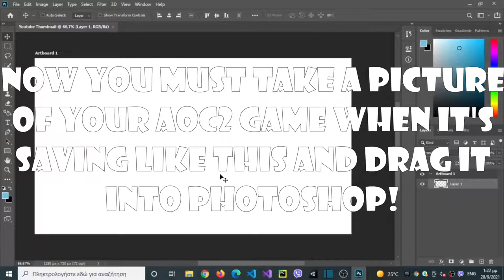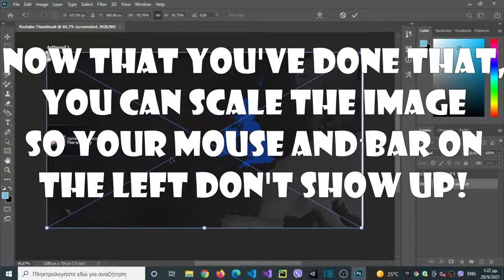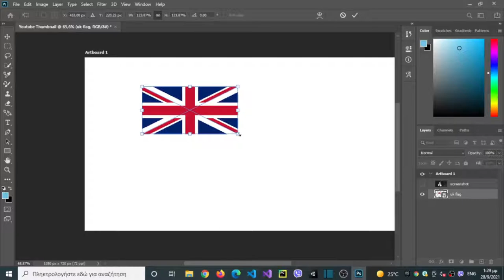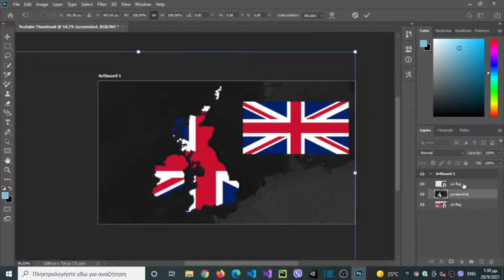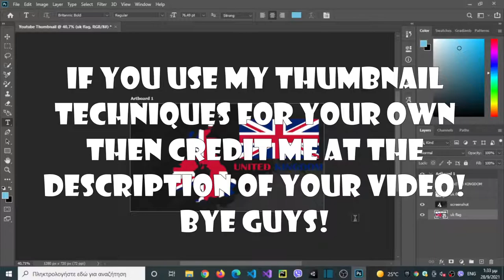How I Make My Aoc2 THUMBNAILS!! - 60 SUBSCRIBER SPECIAL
Hello And Welcome To This Highly Requested Video! I Thought, What A Better Way To Answer Your Requests And Also Celebrate 60 Subscribers!!

I Used Photoshop In This Video But Pixlr X(Free) Works Too If Not Better!